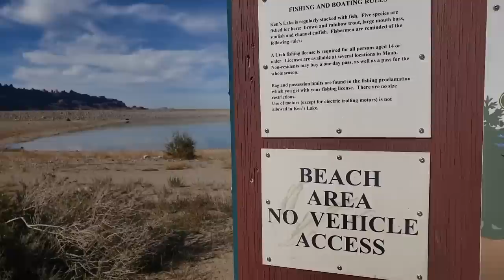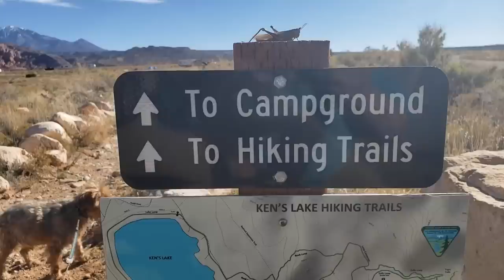Lakeside VanLife in Utah (and deciding where to go next!) | DITL of A Full Time Digital Nomad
I went to check out a subscriber recommendation and I wasn't disappointed. Joey and I had so much fun chilling lakeside in Utah.

xoxo